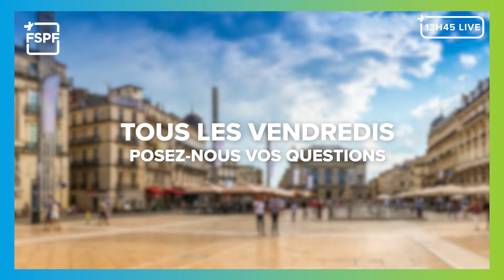15 septembre 2023 - 13h45 Live Replay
00:00:00 - Générique et introduction
00:00:51 - La prescription des vaccins par les pharmaciens
00:05:40 - Les premières mesures du PLFSS pour 2024
00:10:05 - Le démarrage des entretiens de prévention
00:12:56 - Le financement du DEUST de préparateur
00:16:13 - La délivrance du Beyfortus
00:25:08 - Questions des internautes
00:29:21 - Conclusion